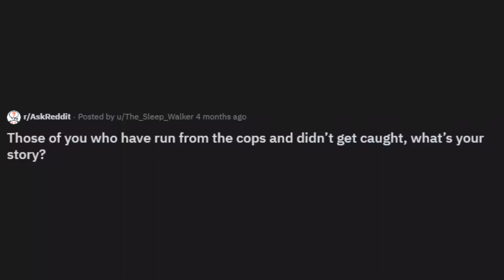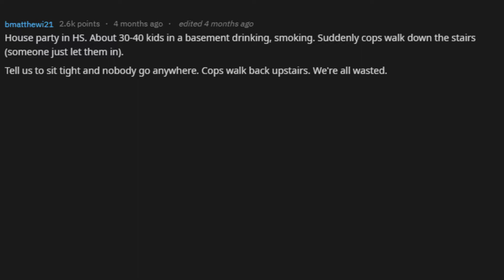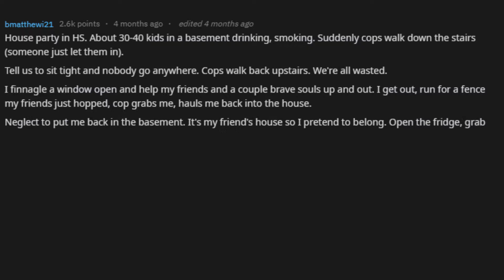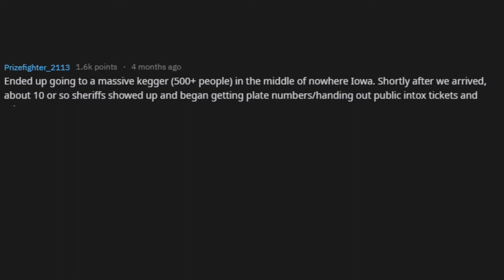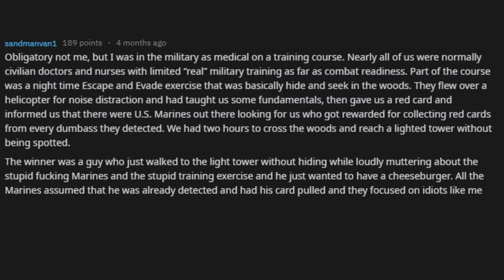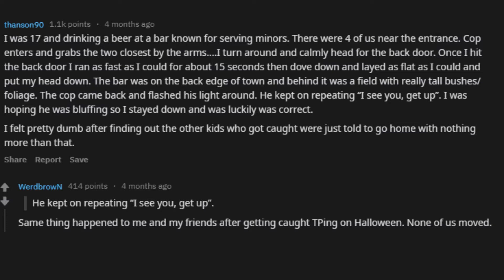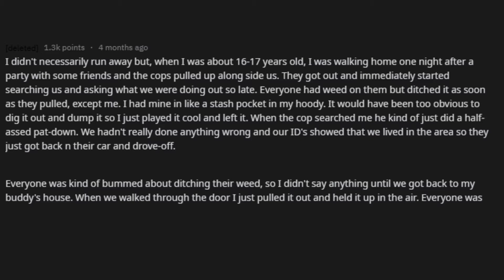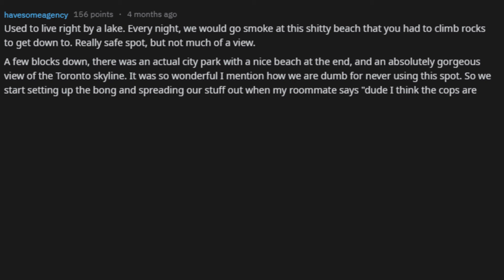People Share How They Successfully Ran From The Cops (AskReddit)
People talk about how they escaped the boys in blue.